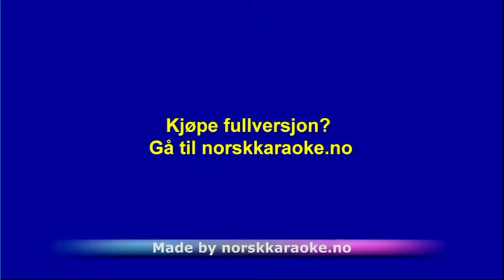Helt Kongle 2014 - Robin Og Bugge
Instrumental Helt Kongle 2014 - Robin Og Bugge
For det største utvalget av  Instrumental karaoke nedlasting og singback. Ønsker du å kjøpe fullversjon?
eller ring 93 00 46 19